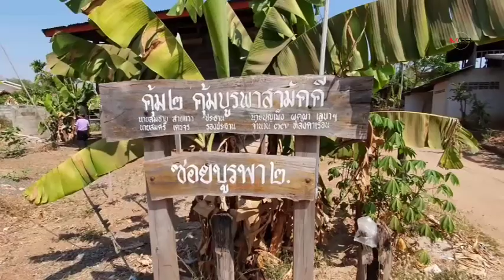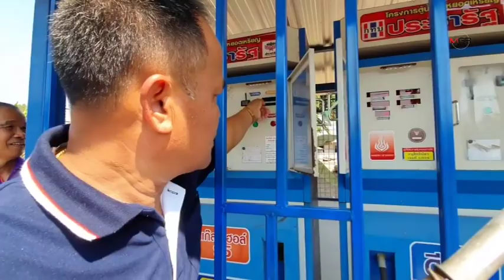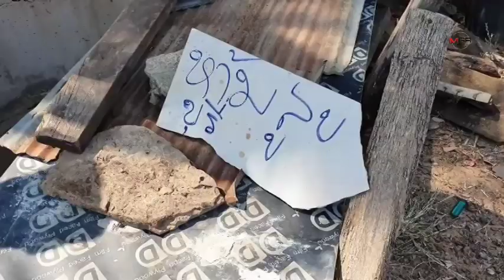"ตื่น! บ่อน้ำเก่าเป็นน้ำมันเบนซิน สั่งห้ามตักหวั่นเกิดเพลิงไหม้ รอตรวจสอบ"